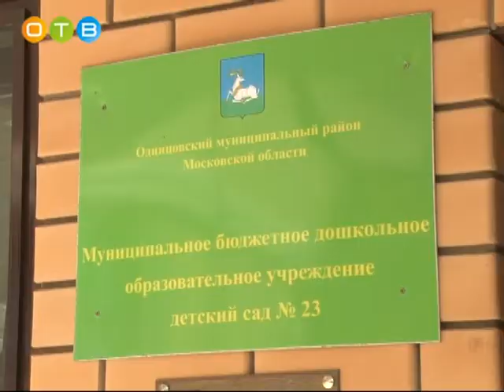Мэр Одинцово Александр Гусев посетил выпускной утренник в детском саду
Волна выпускных утренников прокатилась по детским садам Одинцовского района. На одном из них, в детском саду № 23, построенном по губернаторской программе, побывал глава городского поселения Одинцово.